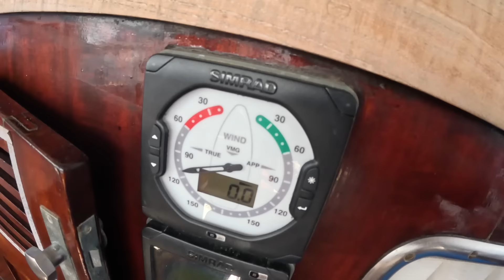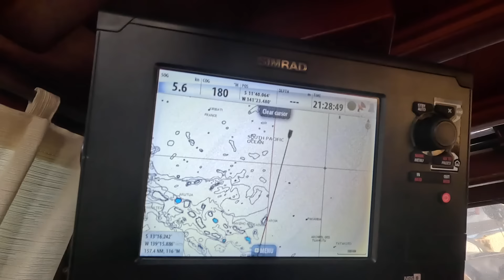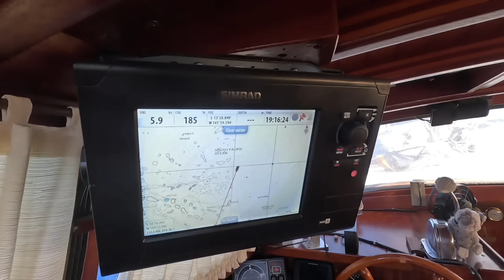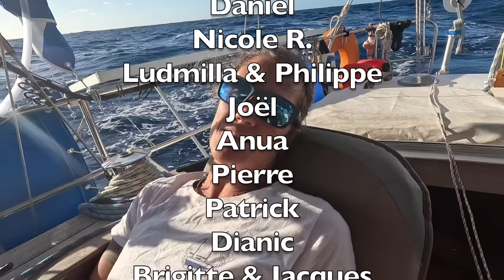Navigation des Marquises aux Tuamotu, 1ère partie. Ep36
Après trois mois et demi passé dans le merveilleux archipel des Marquises, Vagabond continue sa route en direction des atolls des Tuamotu...

Pour moi, c'est la reconnaissance et la motivation de continuer en nous améliorant... Tu peux aussi considérer cela comme un petit café que tu nous offre... Tu feras partie de la communauté patreon et tu auras accès aux vidéos une semaine avant la publication sur youtube ainsi que du contenu exclusif. Tu peux choisir le montant que tu souhaites verser par mois et arrêter à tout moment sans obligation ni contrat 😊

Si tu préfères verser un don via PAYPAL, le lien est sur notre site :

En t'abonnant à notre chaîne, en activant la cloche et en likant nos vidéos, en commentant, c'est aussi une manière de nous soutenir ☺️

Grâce à notre volonté et beaucoup de sacrifices, nous avons réussi à réaliser nos rêves sans avoir attendu d'avoir des économies, une rente, un héritage ou avoir gagné à la loterie... Nous finançons notre voyage en rentrant chaque année pendant plusieurs mois en Suisse pour travailler et cela ne changera pas, tu ne vas pas financer notre voyage mais seulement les vidéos...

Merci infiniment pour ton soutien 😘

Anisia et Tom